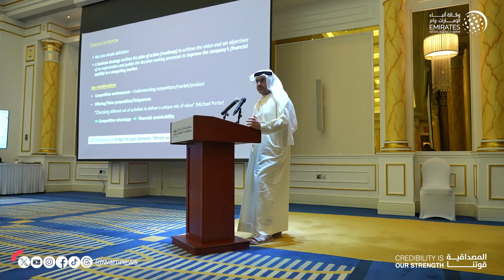سلطان بن أحمد القاسمي يشهد جانباً من لقاء قيادة جامعة الشارقة لإعداد استراتيجيتها 2024 2030